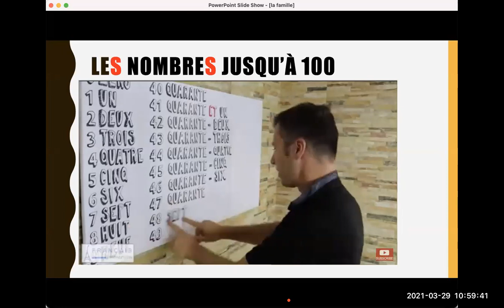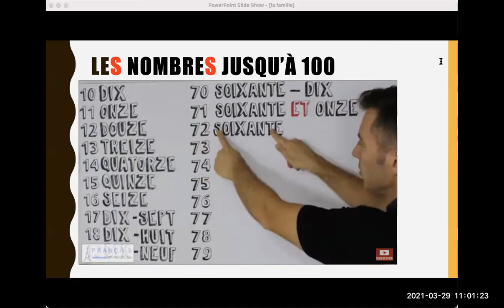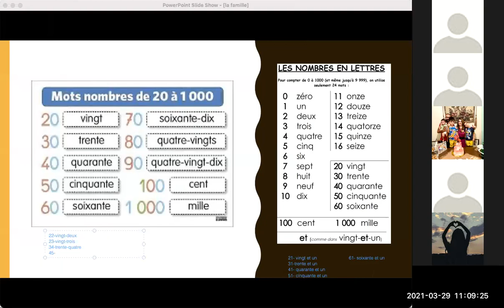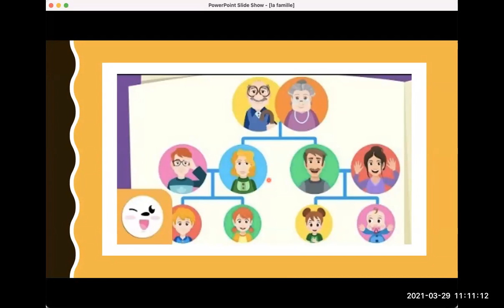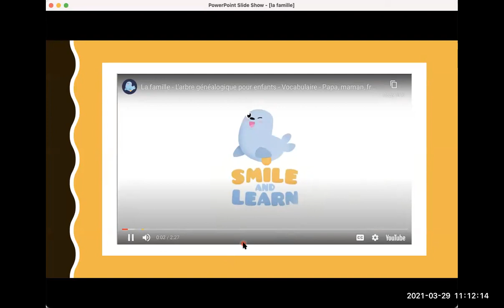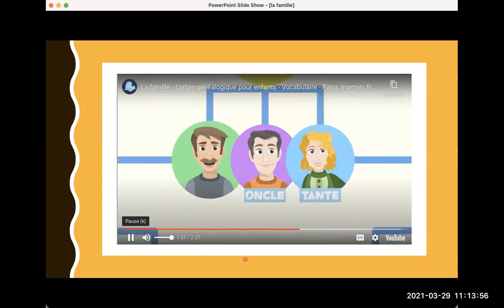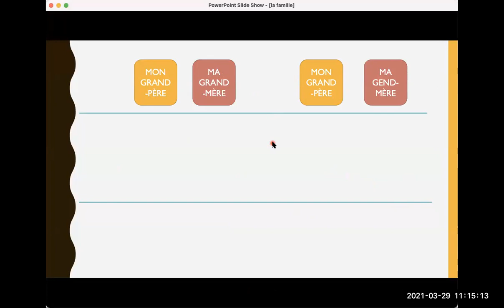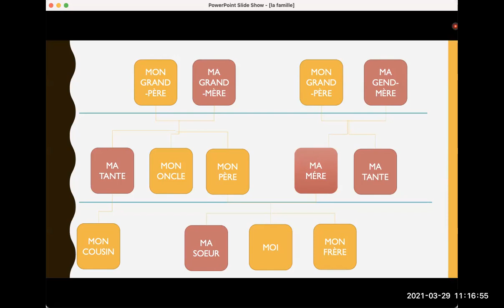famille 3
partie 2